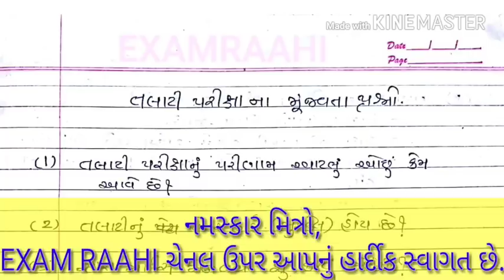Revenue Talati bharti 2018 | Man na prashno nu Samadhan |બધા પરિક્ષાર્થીઓના મૂંઝવતા પ્રશ્નોના જવાબ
In this video, All the Examinees have many questions about Revenue Talati bharti. They don't know how to prepare? How to get success in talati exam? How to complete syllabus in short time? Why merit become very poor for all examinees? Is paper hard? Will Merit be higher or lower this year?  All the answer given in this video so you can do your preparation on Right track and get success at lower preparation.
Aa video ma badha prixarthi ne munjavta prshno vishe ni mahiti apvama avi che jena lidhe a potani taiyari ne yogya marg dharshan sathe kri ne sari safalta medvi ske..
Aa Video ma, Talati nu merit atlu nichu kem rahe che? Paper hard hoy che? Sara marks medavva su krvu joiye? Vadhare su vachvu joiye? Aa vakhte talati exam ma merit uchu rahese ke nichu ? a badha prashno na answer apvama avya che..hope tamne aa Video pasand avse...

વીડિયો સારો લાગ્યો હોય તો લાઈક અને કમેન્ટ કરો. વધુ મિત્રો સુધી શેર કરવા વિનંતી.

તલાટી ભરતી પ્રમાણે વીડિયો જોવા પ્લેલિસ્ટ જોવું. તેમાં ચોક્કસ માર્ક્સ પ્રમાણે વીડિયો મુકવામાં આવ્યા છે.